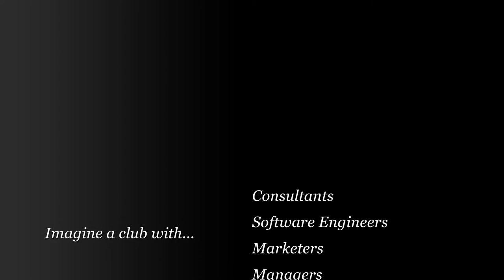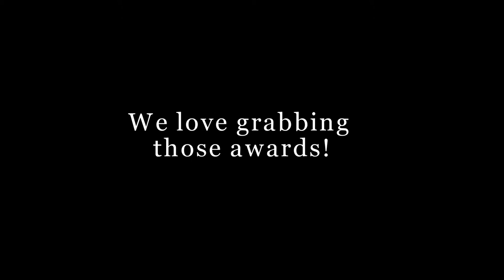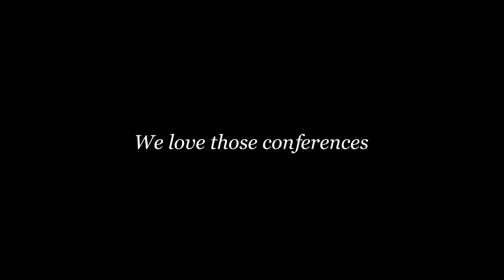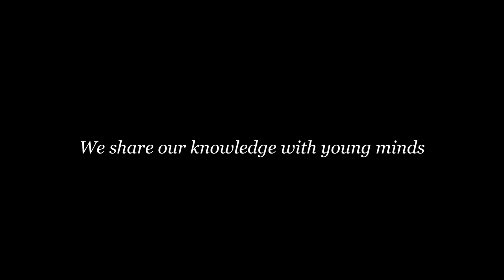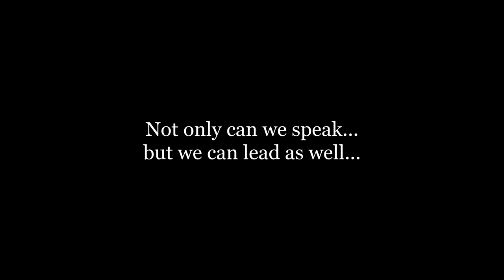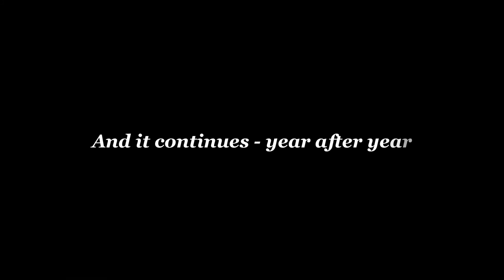Ralph Toastmasters | 10th Installation | Flashback 2014